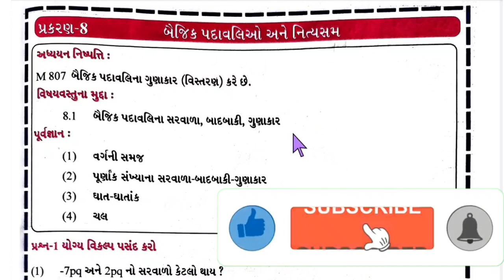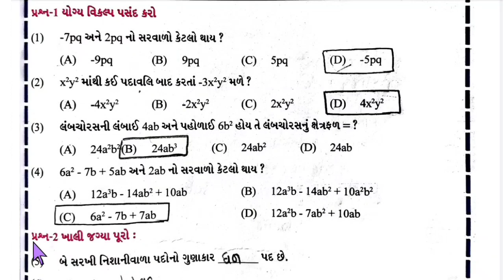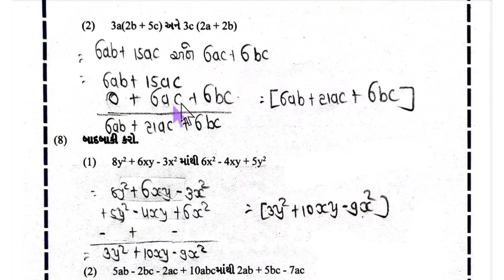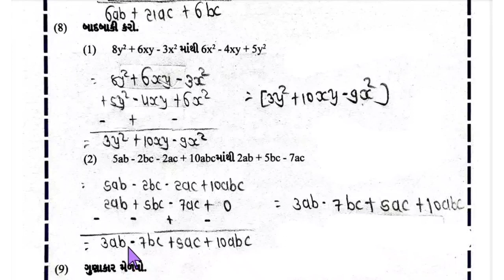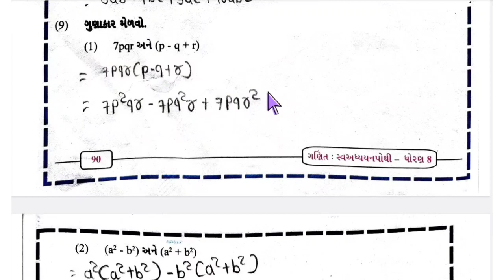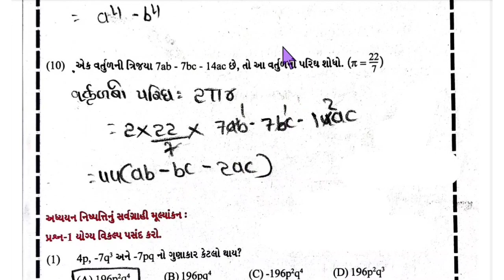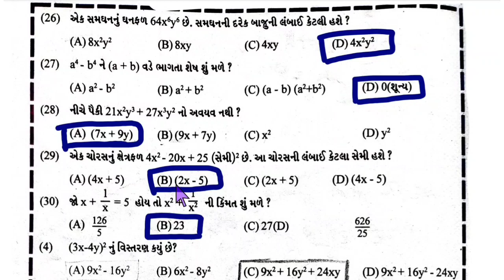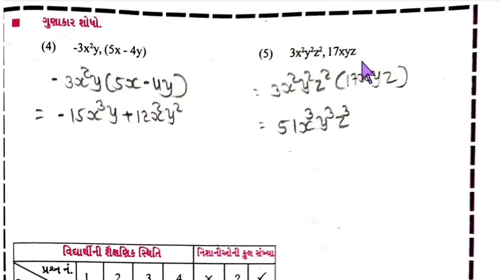dhoran 8 svadhyayanpothi path 8 / std 8 ganit sva adhyayan pothi path 8 / ધોરણ 8 ગણિત સ્વાધ્યાય પોથી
dhoran 8svadhyayanpothi path 8 / std 8ganit sva adhyayan pothi path 8/ ધોરણ 8 ગણિત સ્વાધ્યાય પોથી